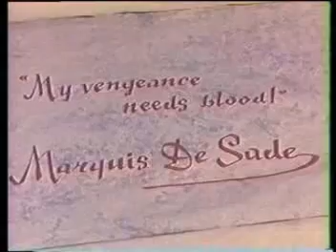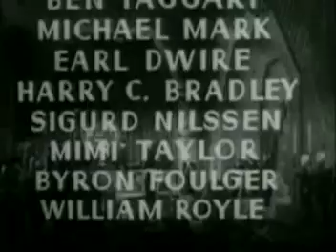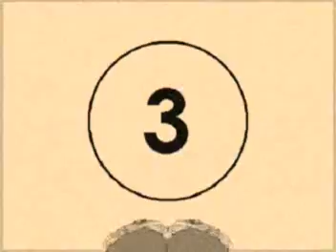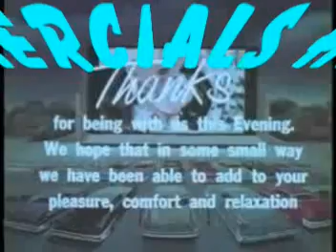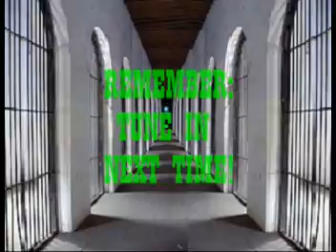Killer Thriller Serials #013-Flash Gordon Conquers the Universe Part Three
Mystery Science Theater meets Clockwork Orange as a Mad Doctor subjects his even Madder Patient to poorly made Public Domain Serials.

A RePsychOlde Production
The Creator: L. D. Moore